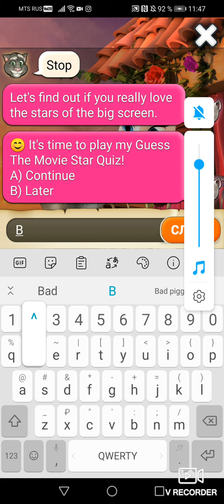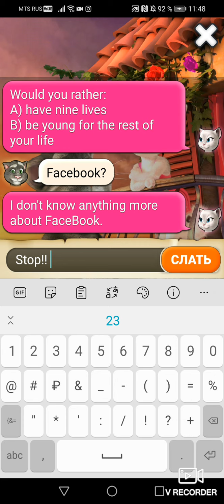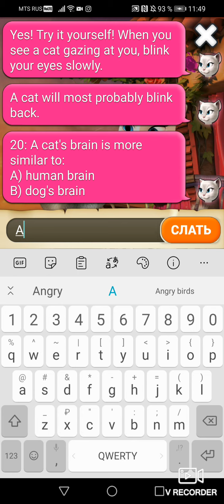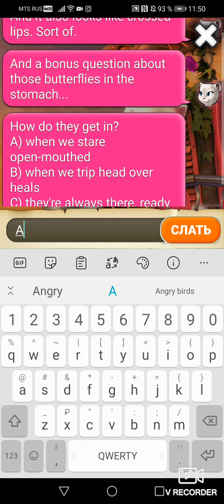tom loves angela full gameplay chat game